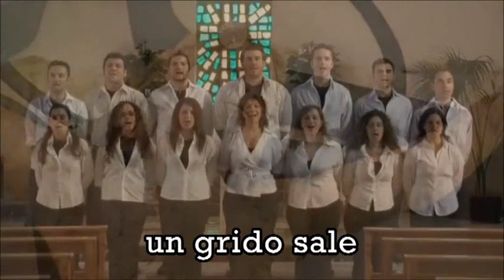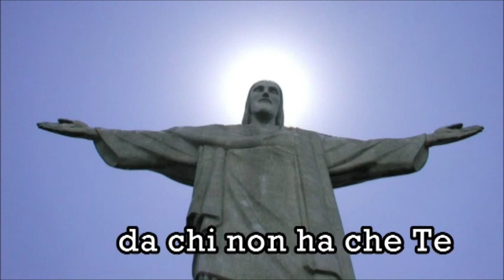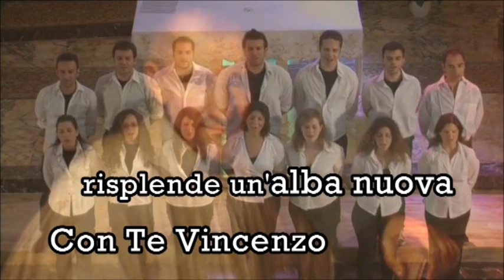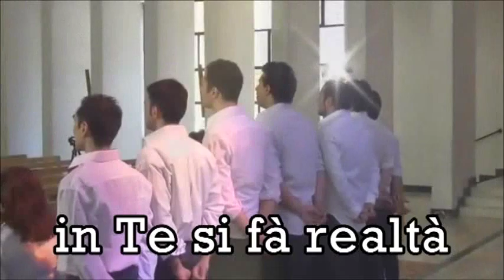Con te Vincenzo - Versione Assemblea Parrocchiale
Video montato in occasione dell'Assemblea Parrocchiale 2011